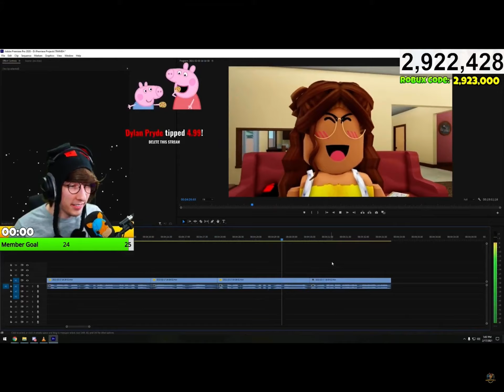KreekCraft bans neox on stream.